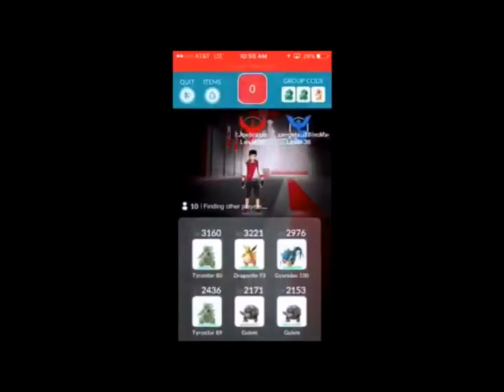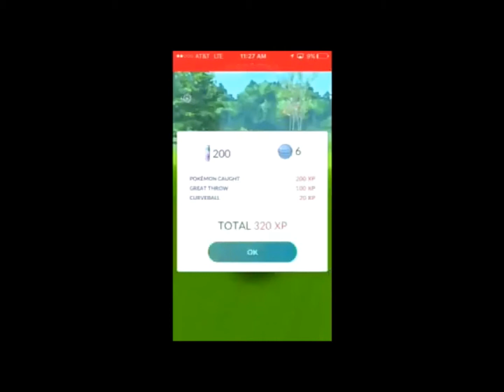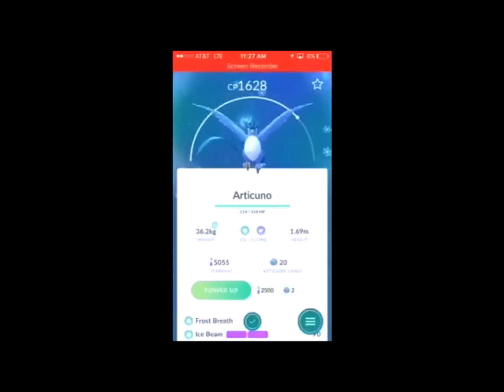Legendary Articuno Raid! Did I catch it!?